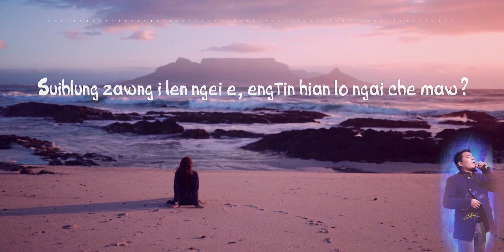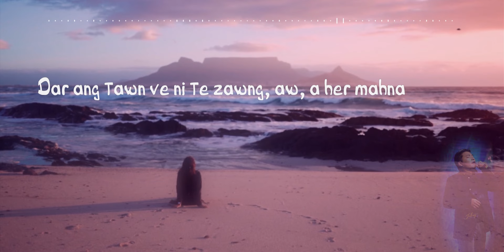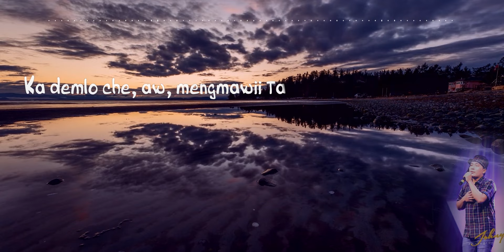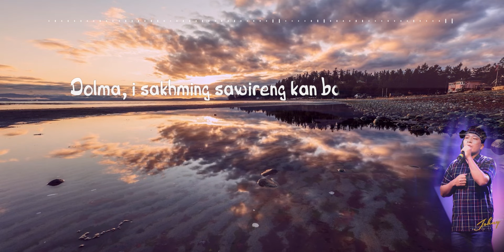Lalbiakhlua - Dolma (cover)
Phuahtu : Opa (Tribal Power)
Audio : Vintage Recording Studio
Lyrics Video : Hmingthansanga

Background Video Credit :
Pixels.com

Distribution and re-uploading of this video in any other platform is strictly prohibited.